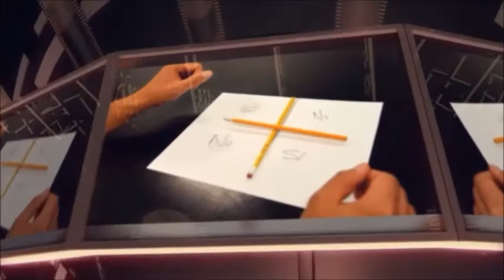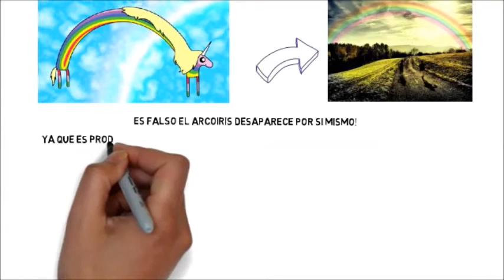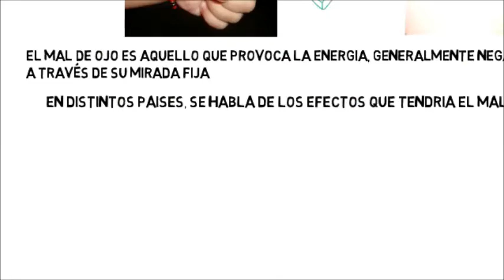Mitos #1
Hola amigos de youtube espero que estén muy bien!!
aca le dejo este video espero que les uste puntuenlo bien :D